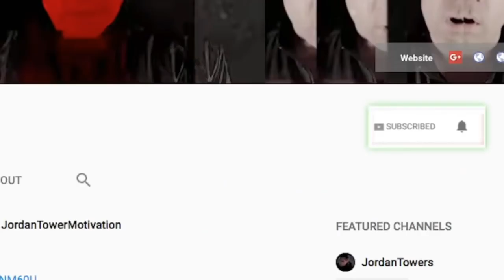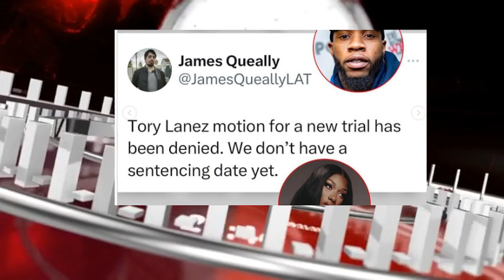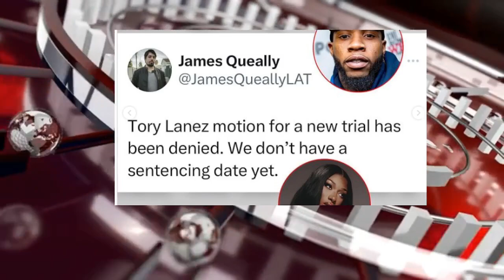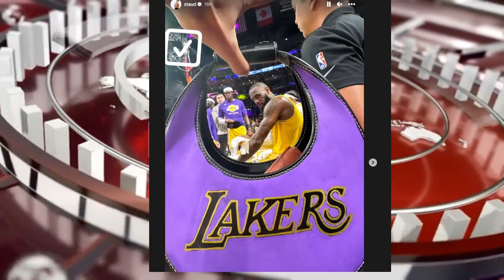Tory Lanez DENIED ReTrial Will Spend Years in Jail, Kim Kardashian VIOLATES Lebron James?